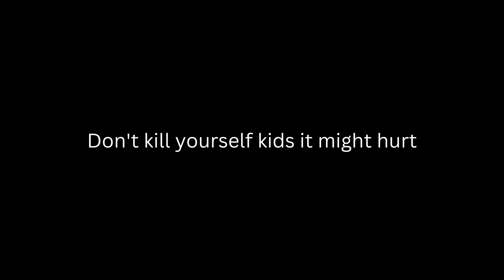GTA Online #8 Cayo Perico Epic Fail